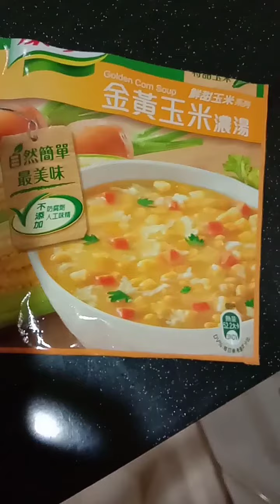How to prepare easy " CORN SOUP "